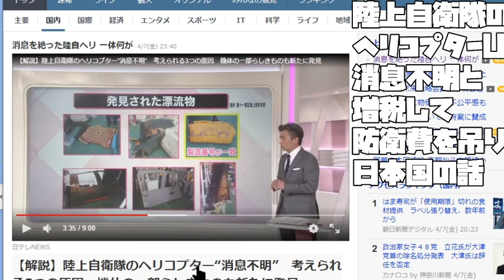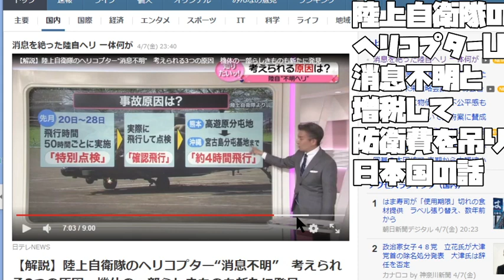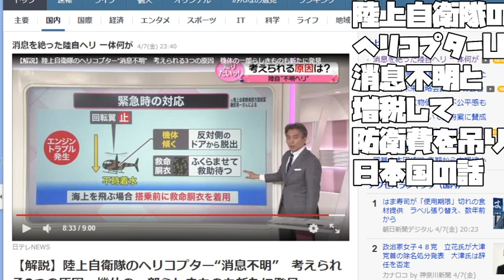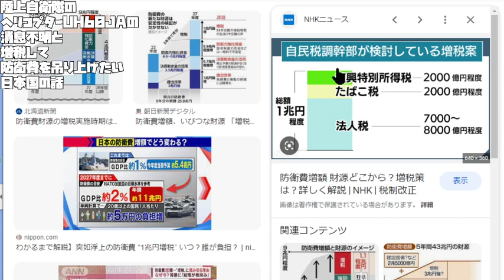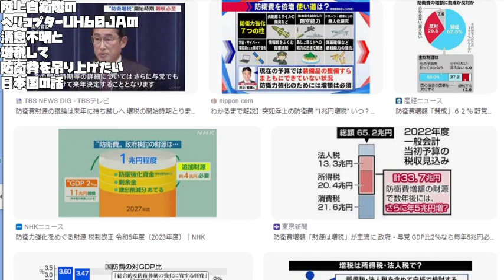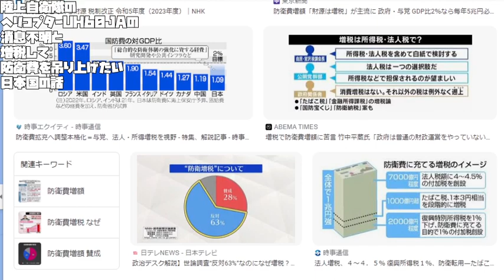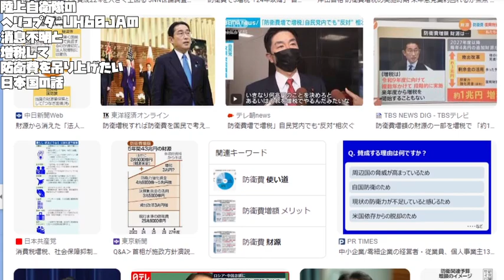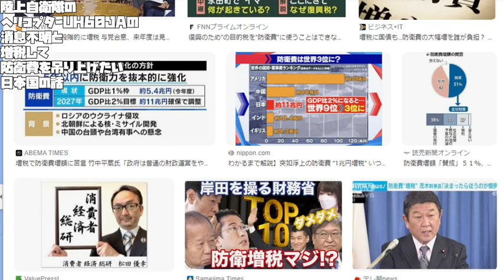【防衛費増額増税問題】陸上自衛隊の ヘリコプターUH60JAの 消息不明と 増税して 防衛費を吊り上げたい 日本国の話【 2023 04 08 07 12 19】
陸上自衛隊の ヘリコプターUH60JAの 消息不明